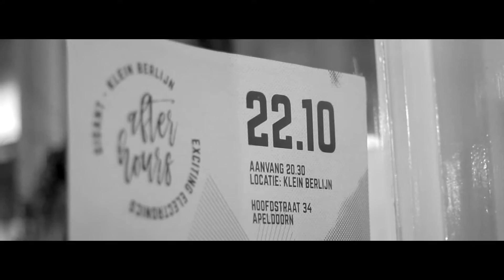After Hours: Gidge | Klein Berlijn Apeldoorn 2016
Gidge live at Klein Berlijn Apeldoorn.

Like the INFANTRY PRODUCTIONS Facebook page for more info!